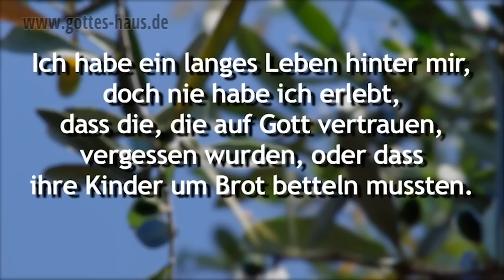Stress mit den Kindern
Davids Lieder kamen aus einem Herzen, das Gott liebte und ehrte. Er war in allen Dingen auf Gott ausgerichtet. Er kannte gewaltige Siege ebenso wie das dunkle Tal, durch das er gehen musste. Er hatte schwierige, gefahrvolle Situationen durchzustehen und bat immer wieder, dass der Herr ihn mit seiner Gnade und seinem Schutz umgeben sollte. In Psalm 37 gibt er denen, die nach Gott fragen, eine Verheißung für ihre Kinder.

Er sagt: „Ich habe ein langes Leben hinter mir, doch nie habe ich erlebt, dass die, die auf Gott vertrauen, vergessen wurden, oder dass ihre Kinder um Brot betteln mussten. Vielmehr geben sie großzügig und ihre Kinder sind für andere ein Segen!“

Wenn du Zweifel daran hast, wie es mit deinen Kindern weitergehen soll und wird, dann verlass dich auf dieses Wort. Deine Kinder werden ein Segen für andere Menschen sein. Welch eine geniale Zusage!

Ich war jung und bin auch alt geworden, doch nie sah ich einen Gerechten verlassen, noch seine Nachkommen um Brot betteln; alle Tage ist er gütig und leiht, und seine Nachkommen werden zum Segen.
Psalm 37,25-26